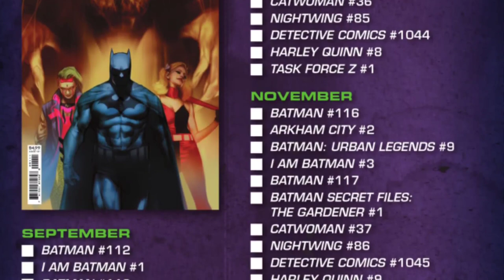DC Comics Fear State | Continuity Errors, Status Quo Changes | Part 1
@dcofficial Presents Fear State

After the events of Dark Nights: Death Metal, Wonder Woman meets up with the Quintessence (Ganthet, Hera, Highfather, Phantom Stranger, The Spectre, The Wizard) for an open position. While observing, she sees Bane killed by Joker toxin, and Barbara Gordon being Oracle again due to her spine implant while letting Cassandra Cain, Huntress, and Stephanie Brown take her role as Batgirl. A police officer name Sean Mahoney is gravely injured after saving a couple of nurses, Grifter needs Jace Fox (the brother of Batwing)'s help and it is revealed that there is a new villain name Simon Saint who is working with Scarecrow to negotiate with the new Gotham City Mayor Christopher Nakano.
Batman, Ghost-maker, and Harley Quinn take down criminals who are a part of a group called the Unsanity Collective but it results in collateral damage. Simon Saint meets up with the Mayor Nakano to advertise him The Magistrate (Peacekeepers who will stop crime before it happens as seen in Future State). After a few days, Scarecrows was presumed dead in the Arkham attack and Gotham City are being afraid due to multiple events that have happened in this city. Barbara Gordon tells him that the Unsanity Criminals have a leader name Master Wyze who wants to reboot Gotham City to get rid of their trauma and create a better future. Batman decides to meet up with the leader of the Unsanity by using a disguise.
During a ceremony to honor Sean Mahoney's heroics, Oracle spots Scarecrow. Meanwhile, Batman meets up with Miracle Molly, the leader of the Unsanity Collective, where she tells Batman she believes that the current society is a broken system and wants a society where people can help each other using tehcnology, revealing that everyone in the Collective had their memory wiped. Miracle Molly reveals she knows that she's talking to Batman, and tells him that Simon Saint was the one who hired Unsanity to attack. Simon Saint convinces Sean Mahoney to be part of the Magistrate after showing his assistant Ricardo has cybernetic augmentation to compensate his missing limbs. Ghostmaker and Harley Quinn bond while sparring when they are interrupted by Bella Garten, a roommate of Poison Ivy who wants to know where Poison Ivy is. Batman confronts Simon Saint but he is attacked by Peacekeeper-01 (Sean Mahoney in a cybernetic body).
Mayor Nakano finally agrees to leak the idea of the Magistrate to the public, and communications are down so Oracle calls in the rest of the Bat-Family to help. While fighting, Mahoney reveals that Gotham City is afraid because everyone knows about the Multiverse and the evil versions of superheroes, as well as people disliking how Batman continuously partners with Catwoman and Harley Quinn. Batman successfully escapes Mahoney and is saved by Harley and Ghostmaker. Harley reveals that Mahoney was an abusive Arkham guard who needs to be stopped, and Peacekeeper finds Miracle Molly. Batman, Harley Quinn and Ghostmaker save Miracle Molly, with Batman putting a tracking device on Peacekeeper-01's armor realizing he's heading toward Arkham Aslyum. Mayor Nakano allows the Magistrate to operate in Gotham, but Scarecrow renegades on his deal with Simon Saint and infects Peacekeeper-01 with his fear toxin before capturing Batman.

The Fear State... Has Begun...

Simon Barnett
Pinehawk99
Raymond Candela
GPSpector
David L
Daniel Guitron
TKnotatpost
John Le
Authenticity Seeker
Brian K
satchell78
RC Scott
The duke
Marcos R.
Razor-sharp Though...
Alexander Leonard
Welcome To The SH!T Show
Jason Johnson
Jeffery Carnes
Robert Willing
Caligula Bear
Kenny G
Swany Rivers
Lisa Donahue
MuddledMess
Jas
Valin Rook
Raymond Candela
The Killing Joke
Beau Scott
Brian K
Biggles
Macy R
Rob Lynch
Mathew Drew
John Le
Brandon Allen
Alyssa Annette Ybarra
Brian Hawkins
Chris
David Raiford
B L
Ryan Deckert
Mizen Barbarossa
Jerm Debo
Ruakar
-McTwizz-
Jade Wheatley
Zach Richmond
JDthecomicotaku
Mighty Paws
Kato Rone
Steve Glaskar
Dav Roz
Timothy French
Mike Buckner
Brucey
Jeffrey Alan Carnes
Anne Holyday
Nitrosgal 2
Sylvia La Chiva
JD2981
GPSpector
J Threefingers
Björn Persson
Lil Poetboy
2nd Street Marvel
Saggy Melonz
Forced Adversity
ResonantJustice
Nicholas Mullarkey
Angela Clark